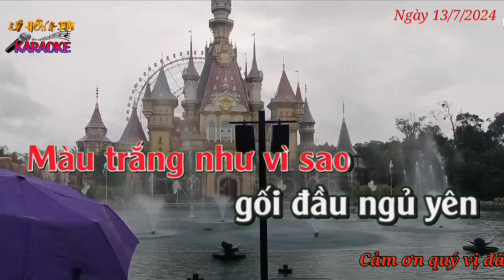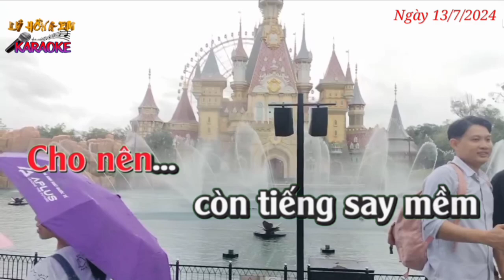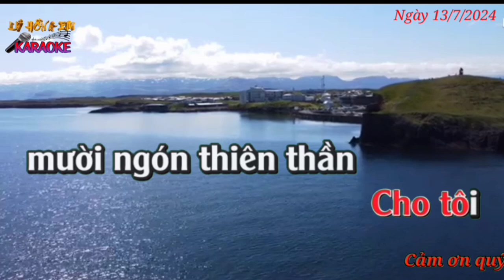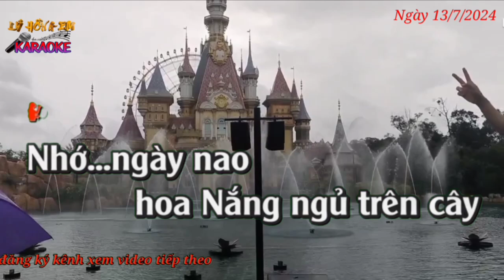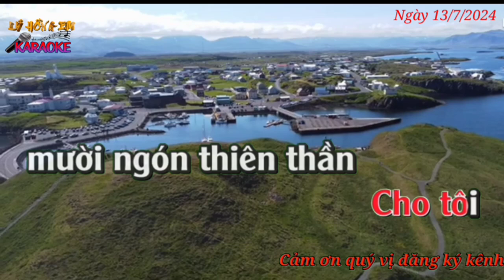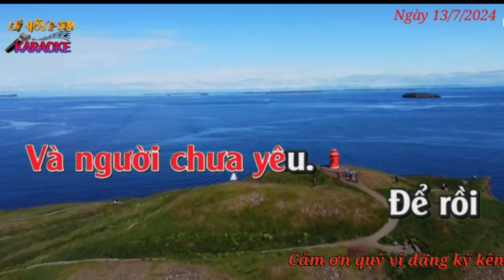Karaoke PHỐ ĐÊM. ST: Tâm Anh ( tone nữ )